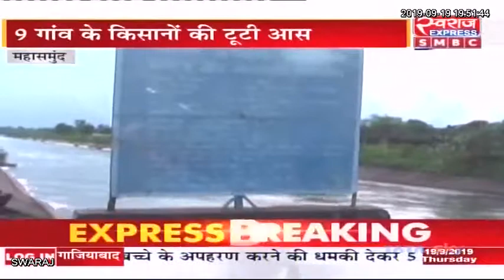बांध में जलभराव के लिए 16 गांव किसानों ने निकाली रैली, मुख्यमंत्री के नाम कलक्टर को सौंपा ज्ञापन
Mahasamund News CG: बांध में जलभराव के लिए 16 गांव किसानों ने निकाली रैली, मुख्यमंत्री के नाम कलक्टर को सौंपा ज्ञापन